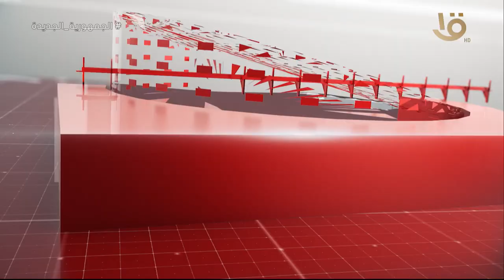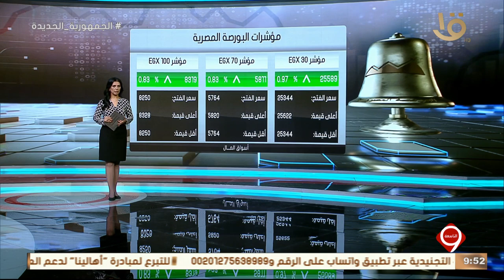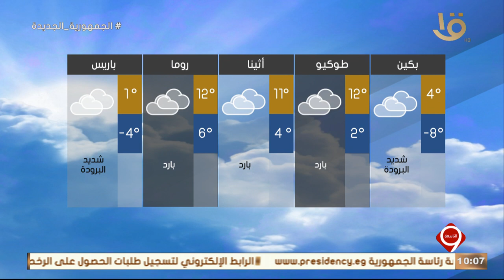اهم الأخبار السياسية والاقتصادية محليا وعالميا.. الكاملة 9-1-2024